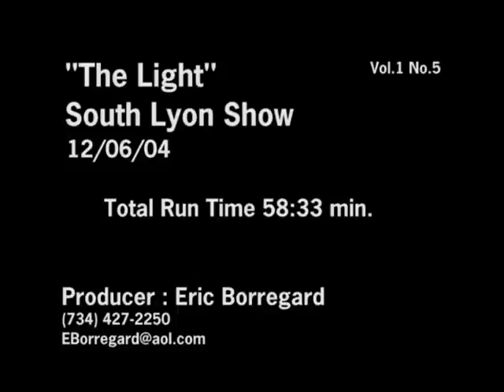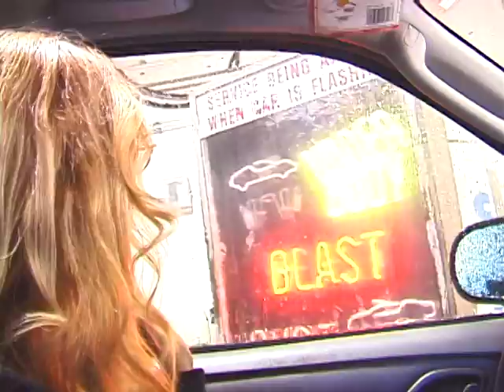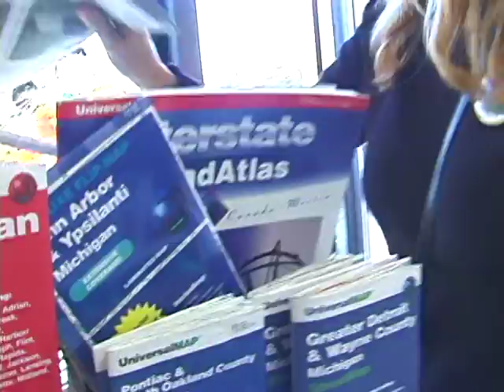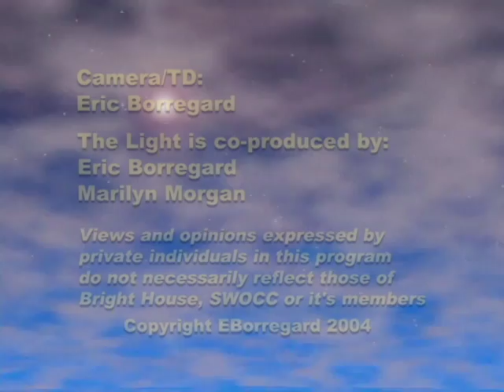The Light, South Lyon Show 12/6/04 Show No. 5